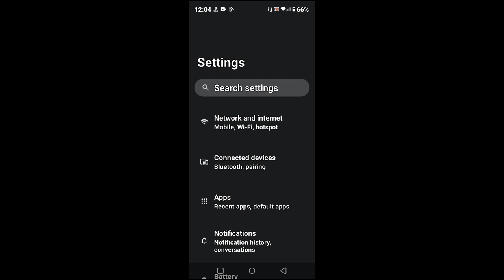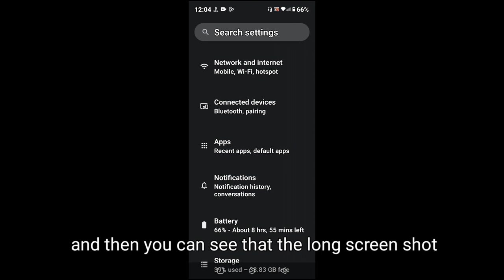How to take long screenshot on Realme Narzo N61 || Realme Narzo N61 me long screenshot kaise le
Hello dosto, aaj maine is video me bataya hai ki Realme Narzo N61 me long screenshot kaise le, dosto Realme Narzo N61 me long screenshot capture karna bahut hi aasan hai. Agar aap bhi janna chahate hain ki Realme Narzo N61 me long screenshot kaise capture kare to is video ko pura dekhiyega, thanks friends.

Hello friends, in this video, I've explained how to capture a long screenshot on Realme Narzo N61. Capturing a long screenshot on Realme Narzo N61 is very easy. If you want to know how to capture a long screenshot on Realme Narzo N61, be sure to watch this entire video. Thanks, friends.

How to take long screenshot on Realme Narzo N61
How to take long screenshot in Realme Narzo N61
How to capture long screenshot on Realme Narzo N61
Realme Narzo N61 me long screenshot kaise le
Realme Narzo N61 me long screenshot kaise capture kare
Realme Narzo N61 me long screenshot kaise lete hain
Realme Narzo N61 long screenshot feature
Realme Narzo N61 long screenshot settings
Realme Narzo N61 long screenshot
Realme Narzo N61
Long screenshot